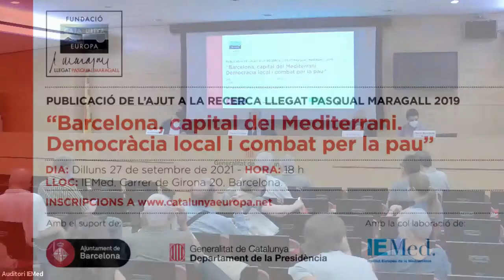Barcelona, capital del Mediterrani. Democràcia local i combat per la pau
Presentació realitzada a l'IEMed del llibre "Barcelona, capital del Mediterrani. Democràcia local i combat per la pau" d'Oscar Monterde, guanyador de l'Ajut a la Recerca Llegat Pasqual Maragall 2019.

Amb la participació de l'autor de l'estudi, Oscar Monterde i Senén Florensa, president executiu de l'IEMed, Oriol Nel·lo, professor de geografia a la UAB i patró de la FCE, Antoni Segura, president del CIDOB i catedràtic d'història i Anna Terron, directora de FIIAPP.